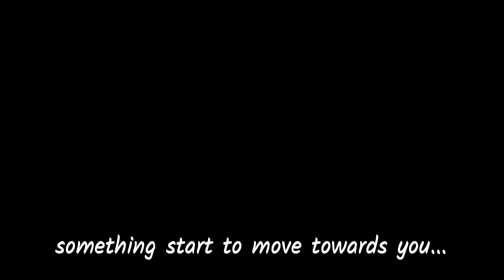Beer Run Took Me To Hell & Something Followed Me Back - Creepypasta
BEWARE the forest at night! You never know what will follow you home! Experience the chilling tale of a beer run that took a dark turn in this creepypasta, "Beer Run Took Me To Hell & Something Followed Me Back"

Scary stories is a show where I read you creepy and paranormal short stories that I find online!

//MUSIC//
Alone - Akash Gandhi
Sound Effects: Pixabay, YouTube Library, Wondershare

00:00 - Intro
00:27 - Storytime
07:07 - Next Story